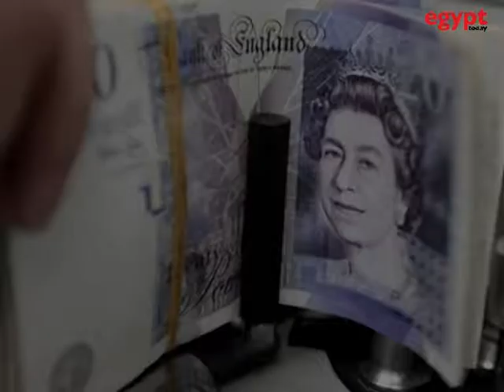Egypt Germany bilateral economic ties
Bilateral economic ties between Egypt and Germany witnessed steady growth over the past three years. Egypt Today has prepared this video in the light of the Egyptian president Abdel-Fattah al-Sisi to Germany